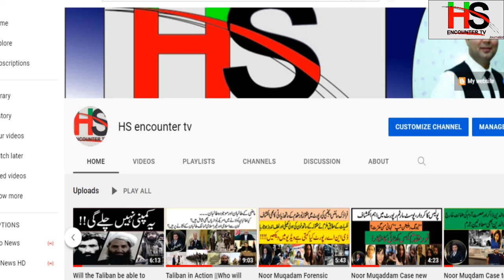PTI Government in trouble || re-election 2022 || Electricity increase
Pakistan Tehrik Insaf in Trouble in 2022,there is a some news to re election in Pakistan in 2022, with new trend of electronic voting machine .Khaja Asif and Ch.Nisar Ali Khan said in private channel that PTI Govt in trouble.